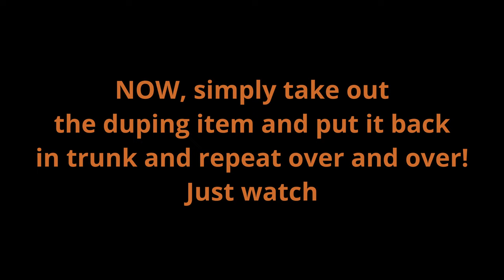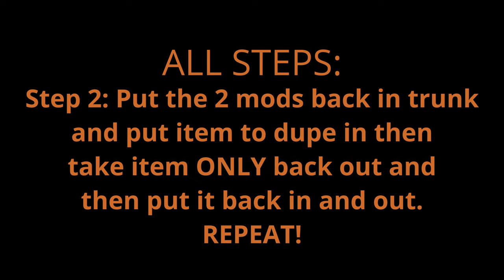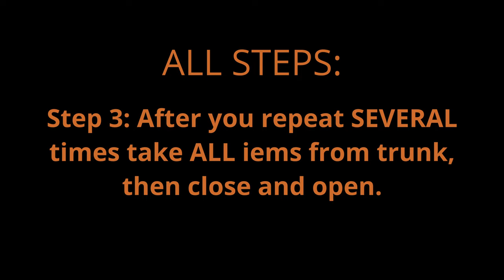Dupe 3: Fastest Dupe in the West!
The fastest way to duplicate items in State of Decay 2!
Fill the Vandito in moments with this new technique!